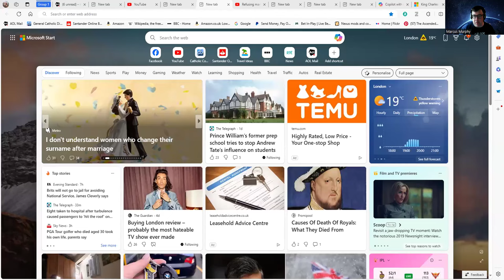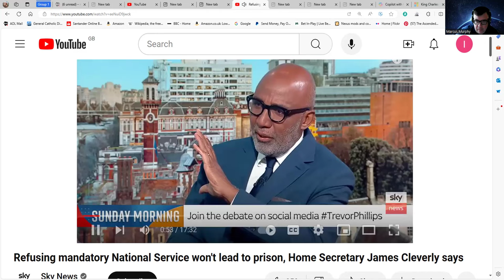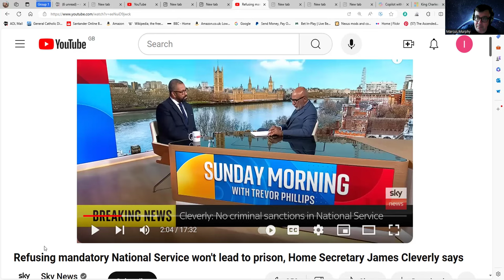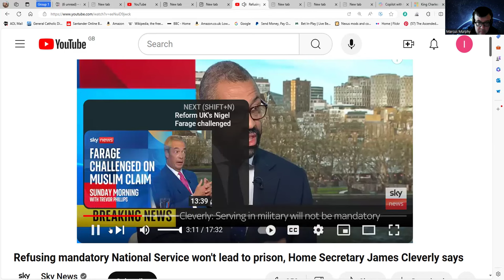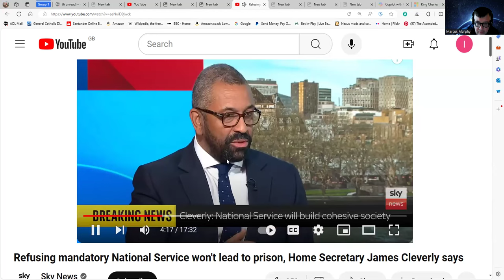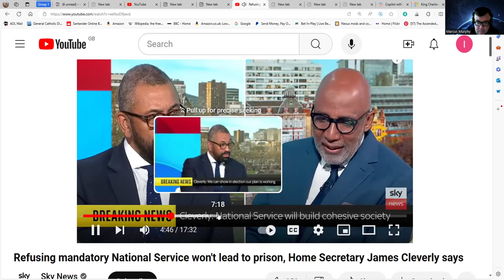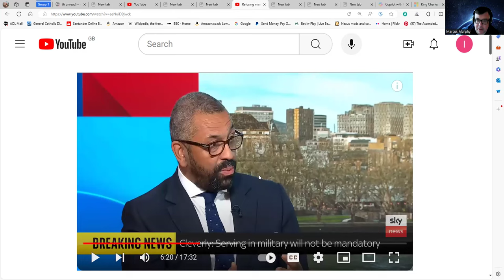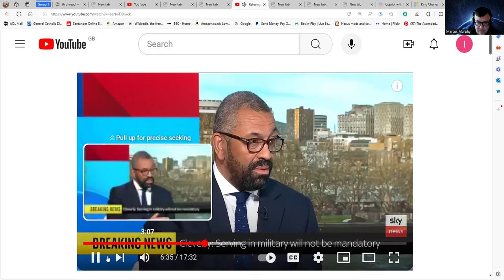Lt Col James Cleverly Shows Us How To Alienate Millions of Younger Voters.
If the aims of this proposed notion of bringing back National Service are to steal votes from Reform or to get jobs done in industries where roles aren't currently filled it still feels like a cheap way to use younger people. It's bound to alienate many of them. If this is the best the Tory party can come out with heading up to the general election it is pathetic. Be aware that when I mention 1963 in the video, the last people called up for National Service left the forces but National Service was cancelled in 1960. Some people whose service was delayed still had to do it however and that's why the last people doing it didn't finish it until 1963.